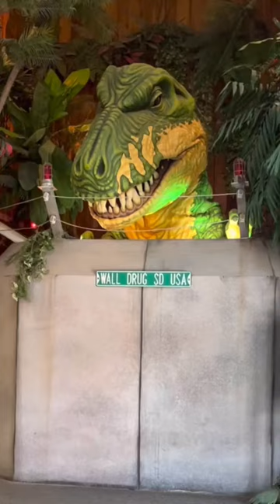HUGE Animatronic Dinosaur T Rex Robot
When at Wall Drug, you gotta see the robotic dinosaur!

Unless otherwise credited:  All content, including but not limited to videos, photos, logos, designs, are property and copyright of  Happy Place Camping. Copyrighted content of Happy Place Camping are not to be used without written permission directly from Happy Place Camping.

Music used in our videos (with the exception of Cargo Trailer to Camper Conversion &  Lake Front Camping - Our First Destination and likely most or all shorts) are copyright, written and performed by our brother-in-law, Jordan B, and used with written permission for any of our Happy Place Camping videos. This copyrighted music is not allowed to be used without direct and written permission of Jordan B.